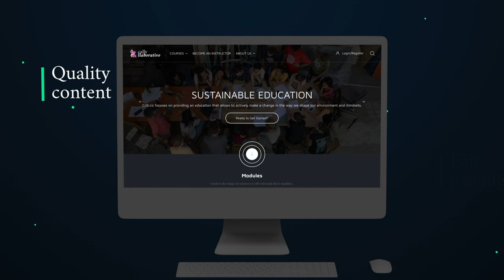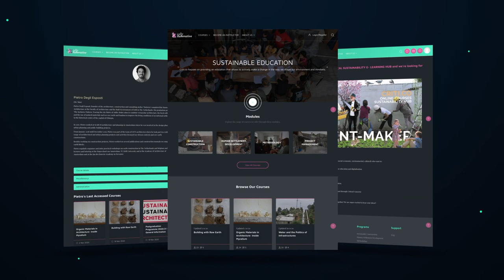CRITI.CO - critical sustainability hub | Indiegogo Crowdfunding Video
CRITI.CO is an online platform focused on sustainable development delivering high-quality courses.

Critical Concrete has been committed to alternative approaches to environmentally friendly architectural practices and a fair and inclusive city for almost 5 years now. The aim of our non-profit-organization is to collectively refurbish socially-relevant spaces through educational programmes, including summer school programmes, big workshops on real projects and small courses in our neighbourhood production center.

We realized that our work and projects had a major impact on the people involved and initiated the critical rethinking of common processes and models. To make relevant existing knowledge and practices easily and globally accessible, we decided to activate our network of individuals and small organizations working in the various fields of social and sustainable development and to set up our own online-learning platform - CRITI.CO was born.

With CRITI.CO we are creating a sustainability e-learning network. For the learners, CRITI.CO offers exciting, interactive and applicable online-courses addressing various aspects of sustainability. For individuals and organizations, CRITI.CO brings the possibility to share expertise and to generate an alternative income.

MORE!